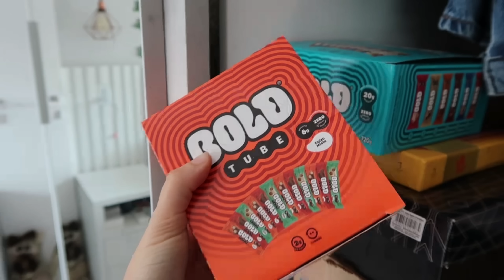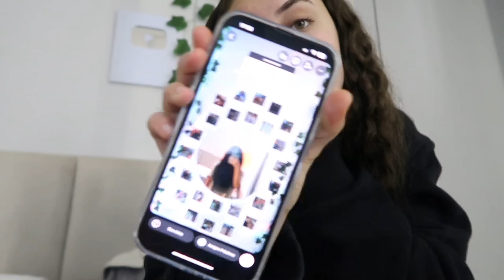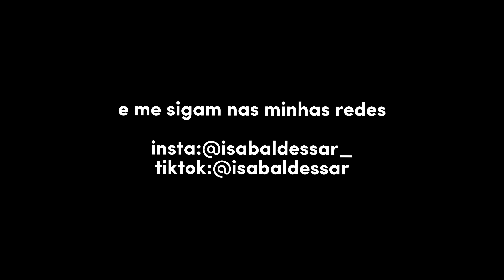primeiro dia de férias💗 ~ rotina das férias ~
gente o vídeo de hoje é rotina do meu primeiro dia de férias💗

meu cupom: GOISA

✨tags (ignorem)